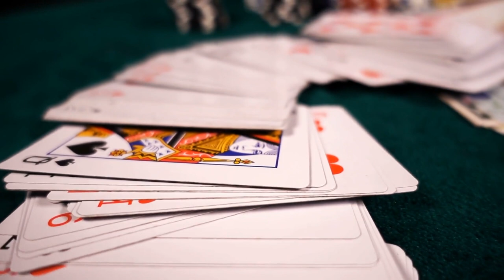I Lost In Bet My Frank Desire To My Husband's Best Friend. I Was On My Knees When My Husband Came..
It was another Friday, but for one thing, it was my husband and I's wedding anniversary, ten years. I was sitting there having a slow breakfast, it was 10:00 in the morning, and I was already late for work. I've always had a hard time waking up at 7 or 8 in the morning, but William, my husband, used to wake me up. Today he didn't wake me up for the simple reason that we were fighting. I thought at least today he would forget about it, but no. To be honest, we have been fighting a lot lately over little things, and of course it was my fault. The current quarrel was because of me, my husband always asked me to turn off all the electronics at home when I left the house, often I went out after him, because I worked closer.

Our RealeX channel will tell and share with you the most touching stories to make us think and feel.